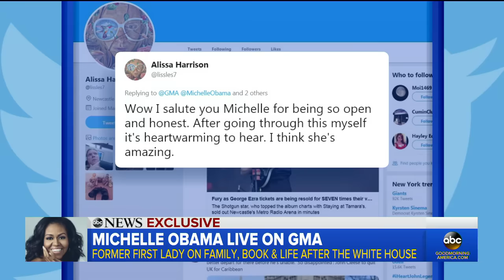Michelle Obama says her brother is still their mother's favorite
Obama and her brother, Craig Robinson, reflect on growing up on Chicago's South Side, plus the former first lady shares how her daughters have gotten guidance from the Bush sisters.